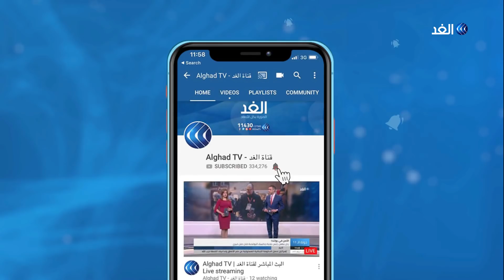مراسل الغد: توقيف 5 ضباط في السودان ولا تأكيد لوجود محاولة انقلاب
أعلنت مصادر سودانية، عن إحباط محاولة انقلابية في السودان على المجلس العسكري الانتقالي.

المزيد من التفاصيل يتحدث مراسل قناة الغد من الخرطوم، محيي الدين جبريل، مع الإعلامية داليا نجاتي عبر النشرة الإخبارية.